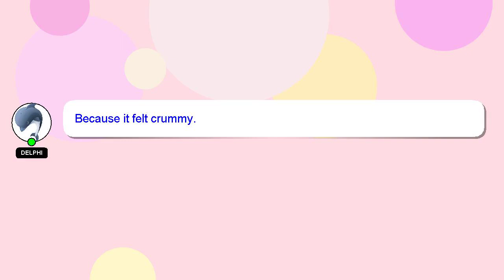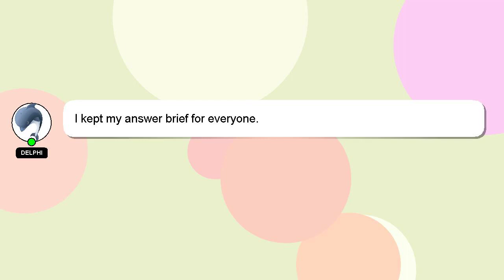How to join each other on minecraft mobile?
A short overview of who I am, Hi, my name is Delphi, nice to meet you. I help you answer your questions. - How to join each other on minecraft mobile?

Your answer will be recognized and valued, and I will 'heart' it to show my appreciation.

*2 What we are experimenting :*